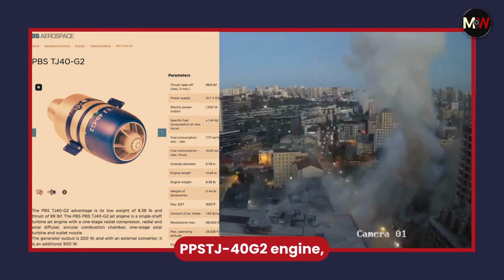Russia's Geran-3 Drone Used In Kyiv Strike: German, Chinese Parts Found In Jet Propelled Drone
Russia’s recent large-scale strike on Kyiv appears to have introduced the Geran-3 kamikaze drone for the first time in combat, marking a new stage in the war’s drone warfare. Unlike the earlier Geran-2, which relied on a slower propeller-driven design, the Geran-3 is equipped with a jet engine, allowing for higher speeds, longer range, and deeper penetration into defended airspace.

What has drawn international attention is not just the drone’s appearance on the battlefield, but the discovery of its foreign-made components. Ukrainian authorities who examined the wreckage revealed that the Geran-3 contained a PBS TJ40-G2 jet engine manufactured by PBS Velká Bíteš in the Czech Republic. This compact but powerful turbine, capable of producing 400 Newtons of thrust, is normally used in target drones and experimental aircraft.

In addition, reports highlight that some Geran-3 variants utilize Swivel SW400 Pro engines of Chinese origin, indicating a diversified supply chain. Further analysis of the fuel system revealed the use of a Bosch 0-580 fuel pump, produced in Germany and widely found in civilian automobiles. Investigators also noted that the motor control unit came from Chinese manufacturing, further underscoring the reliance on international technology.

These findings raise serious questions about how such components are entering Russia despite extensive international sanctions. While many of these parts are commercially available and designed for civilian use, their integration into military drones illustrates how dual-use technology can be repurposed for warfare. Analysts suggest that Russia’s drone program is increasingly dependent on a patchwork of foreign-sourced materials, adapted into locally produced airframes and weapons systems.

The Kyiv strike that revealed these drones was devastating. At least eight people were killed, including a child, and more than thirty others injured. Over twenty sites — homes, schools, offices, and cars — were damaged in the overnight attack. Yet, beyond the immediate tragedy, the Geran-3 represents a significant escalation in drone warfare, combining global supply chains with new tactics on the battlefield.

As international investigators examine these findings, the presence of Czech, German, and Chinese components inside a Russian kamikaze drone is likely to fuel further debates on sanctions enforcement, export controls, and the challenges of preventing civilian technology from reaching warzones.

We cover wars, geopolitics and modern weapons amid an increasing weapons race. So if you are someone keen on world news and the goepolitical happening we simplify complex wars and weapons for our audiences.